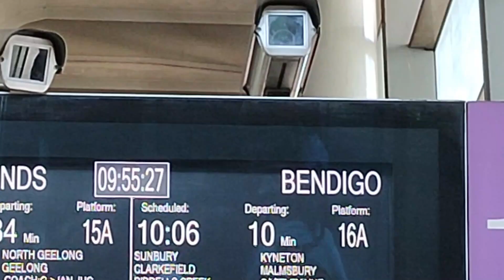চলুন আজ ঘুরে আসি Maple Tree-র জঙ্গল থেকে, এক রঙিন দুনিয়া | Mt. Macedon | Ghor Bahir ঘর বাহির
Mt. Macedon

Cooking, Travelling, Daily Lives Videos